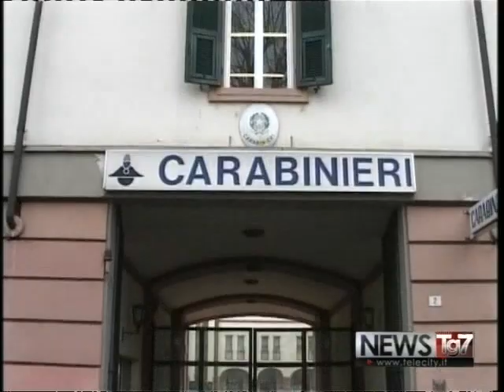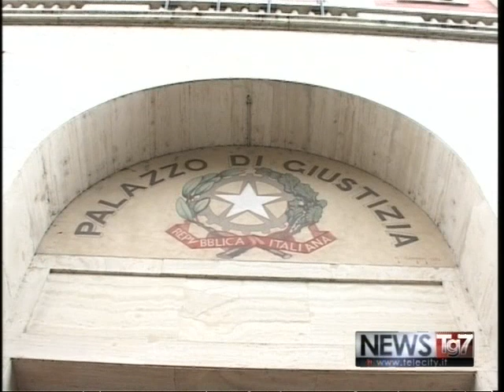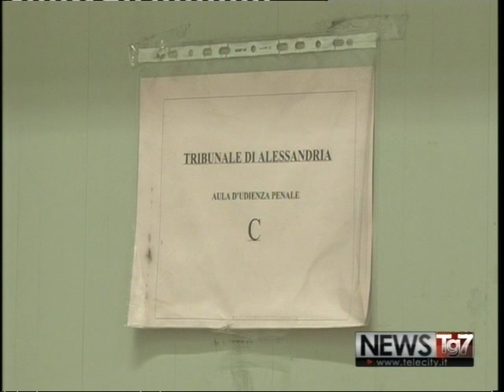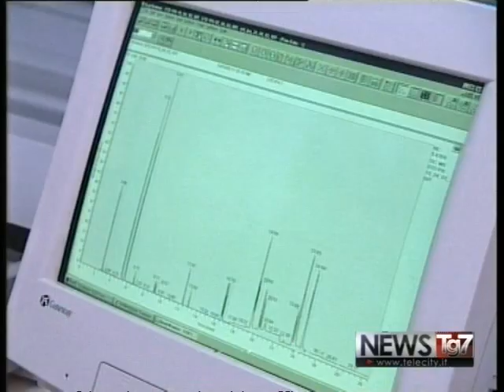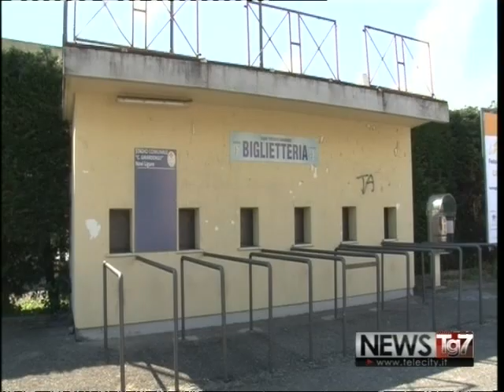TG AL 120117 H1230 A